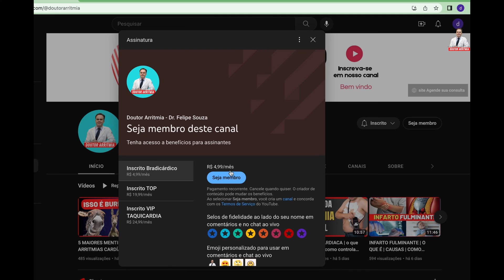TAQUICARDIA SINUSAL INAPROPRIADA | O QUE É ? É GRAVE? TEM TRATAMENTO ESSA ARRITMIA?